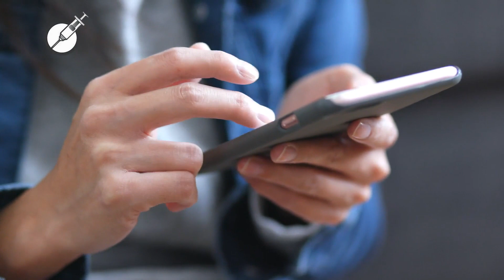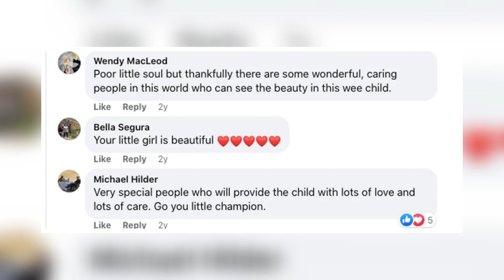Mom Adopts "Scary" Baby Girl No One Wanted, YOU WON'T BELIEVE HOW SHE LOOKS LIKE NOW